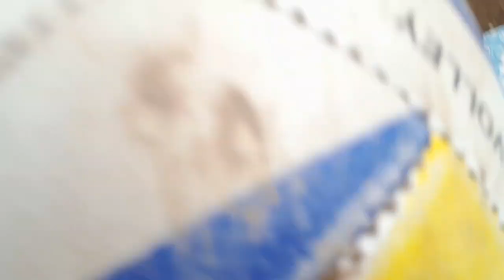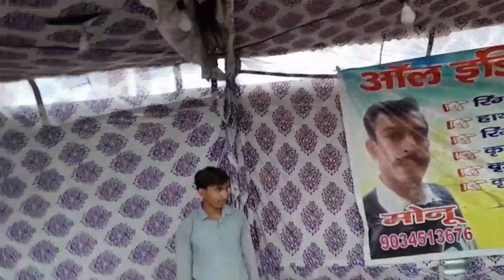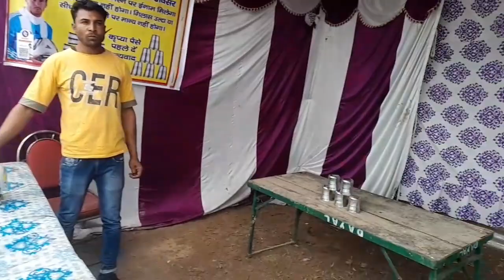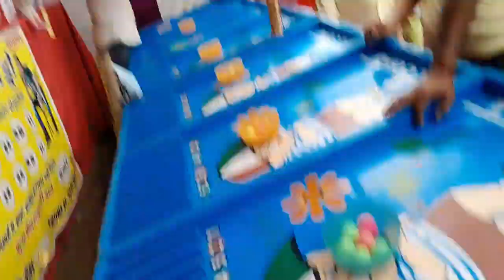पेहवा मेले का सुंदर दृश्य/ pehowa mela / sarswati tirth pehwa / amavas mela part 3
पेहवा मेले का सुंदर दृश्य/ pehowa mela / sarswati tirth pehwa / amavas mela
pehwa mela
pehowa mela
sarswati ghat
sarswati mandir
amavas ka mela
mos ka mela
chetr choudas ka mela
pitar mela
pitro ke kapde mela